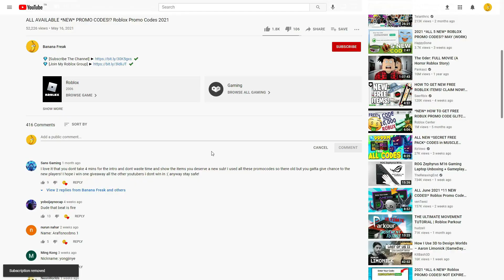(AUGUST 2021) ALL *NEW* SECRET OP CODES!? Roblox Anime Warriors